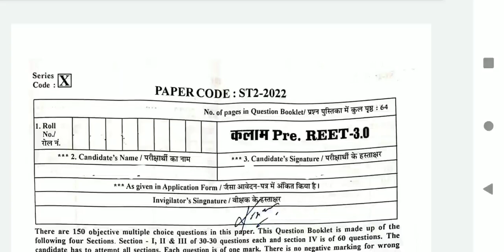Kalam acedmy sikar paper,pre reet exam.05.07.2022 social science paper